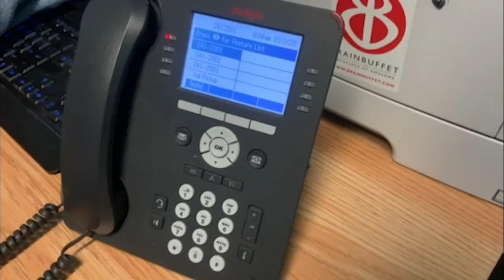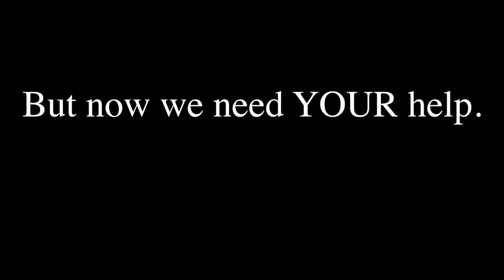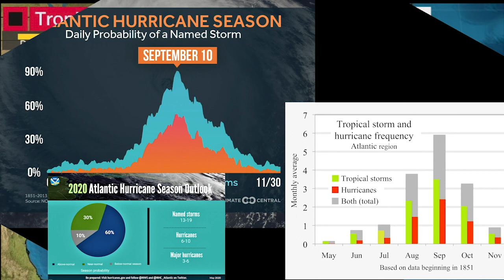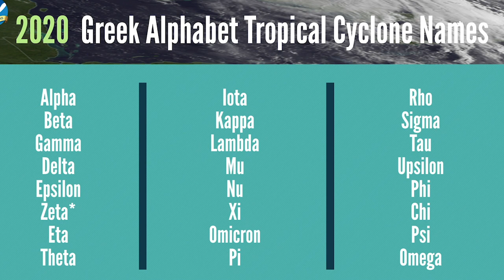WSRH 10 9 20